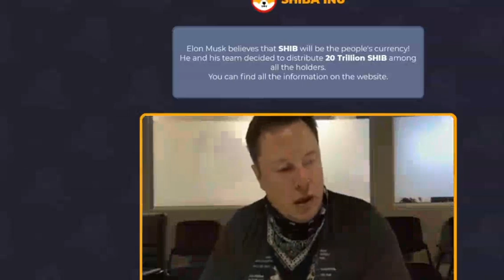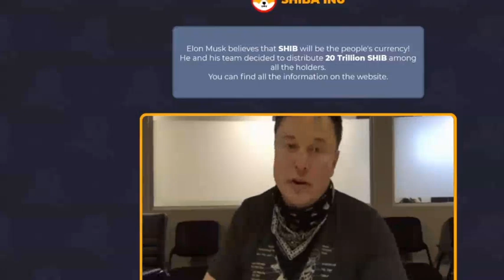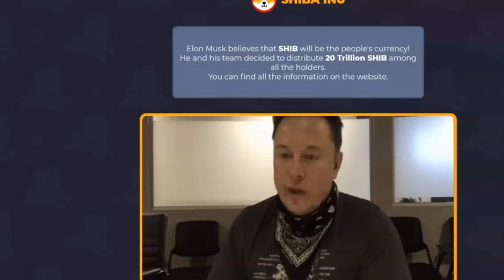Elon Musk: Shiba Inu Holders Should Prepare for THIS MOMENT! Price Prediction | Last News | Future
facebook Users in the UK can buy and trade Shiba Inu tokens via cryptocurrency exchange platforms such as Coinbase, Binance and OKEx, as well as ShibaSwap

keywor
shiba inu coin
shiba coin
shiba inu
shiba crypto
shiba army
shiba akita
shiba app
shiba adoption
shiba akita coin
shiba altcoin
shiba anime
shiba binance
shiba binance us
shiba bone
shiba bone token
shiba bitcoin
shiba bitmart
b shiva
b sharetoken
shiba b
b k shivani
b&t shiba
bshine shibaba
shiba blanc
shiba coinbase
柴田 c-330
柴田 c-305
柴田 c-560
柴田 c-302
shiba inu c
c&a shibata
shiba dog
shiba dog price
sheepadoodle
shiba dog for sale
shiba doge
shiba dog meme
shiba drawing
shiba definition
d. shibae
shibani d
shibaura d23f
shibaura d
shiba express
shiba emoji
shiba inu coin news
e shibahara

shiba future
shiba forecast
shiba fees
shiba finance
shiba phantom
f-stop shibata
shiba german shepherd mix
shiba gif
shiba games
shiba grooming
shiba golden mix
shiba ganju
shiba games las vegas
shiva god
g shibasaki
shiba how to buy
shiba holders
shiba husky
shiba hype
shiba heatable plush
shiba hoodie
shiba hypoallergenic
h_shibasyon
ishibashi
ichiban
i
shiba japanese
shiba japan
j-ann’s shibas
j.p. shibayama
shiba ken
shiba korean
shiba kraken
shiba kaien
shiba ken coin
shiba kokan
shiba keycaps
k shibata pes 2021
k shiban
k shibata pes 2021 manager
k. shibasaki
k shibata
k. shibahara
shiban k koul
sheebah k
shiba lifespan
shiba lab mix
shiba leash

l'enquête shiba
l'enquete shiba
shiba market cap
shiba moon
shiba meme
shiba meaning
shiba moon coin
shiba millionaire
shiva moon crypto
shiba mix
m. shibasaki
m_shibata
shibaeva.m

shiba naruto
shiba nita
shiba names
n. shibata
shiba and travellers
shibah n
motor shibaura n843
shiba oregon
shiba onesie
o sahiba
shiba price
shiba price coin
shiba pup
shiba predictions
shiba poocoin
p shiva
shiba p. chatterjee
shibaura p19f
shiba quest
shiba quest tapestry
sheba queen
shiba quest tee
shiba quotes
shiba quark
shiba robinhood
shiba reddit
shiba rescue
shiba ramen
shiva release date
shiba ryoshi
shiba review
r shibarmy
r. shibao
eriko shibata
r/shibarmy
shiba stock
shiba stock price
shibaswap
shiba swap release date
shiba scream
shibaswap news
shiba san
shiva symbol
sharetoken
sharetea
sharetea menu

shiba vitalik
shalaev publications
shiba wallet
shiba where to buy
shiba website
weight
shiba youtube
shiba yahoo finance
shiba yelling
shiba yorkie mix
shiba yugioh
shiba yodel
shiba yawn
shiba yoshimasa
y. shibata
shibazuke
shiba zoomies
shiba zukin
shibazakura
shiba züchter
shiba züchter nrw
shiba zucht
shibazakura festival
shibanin